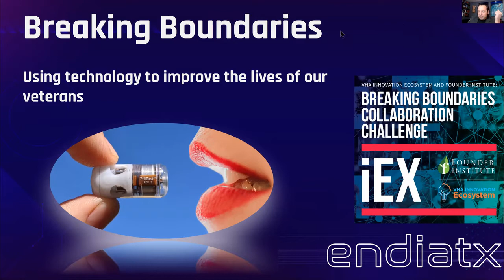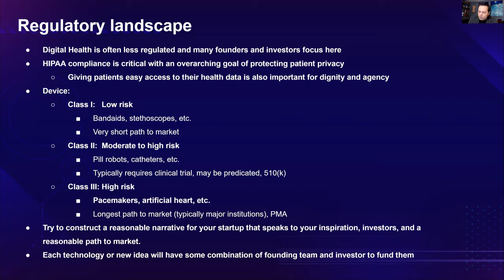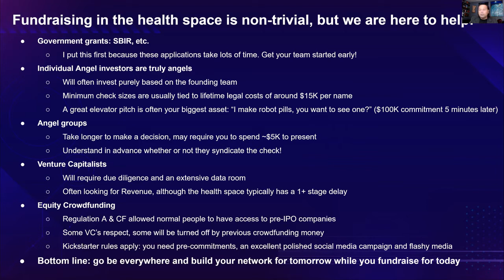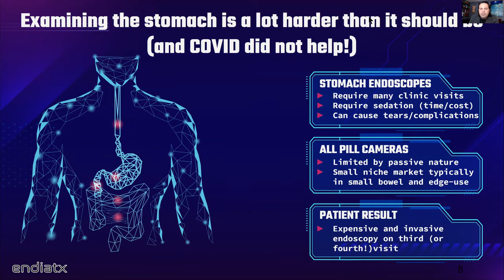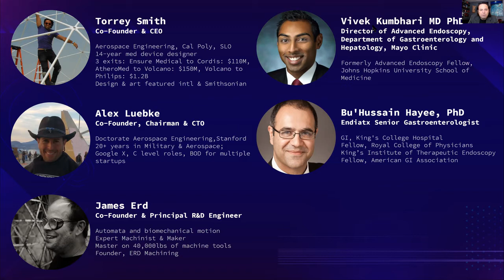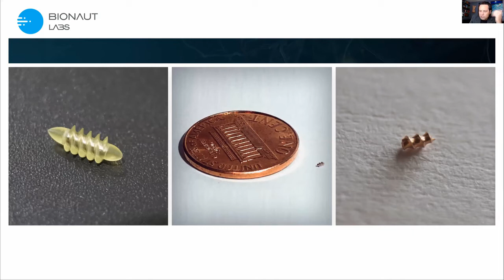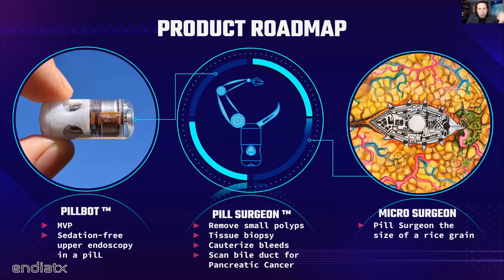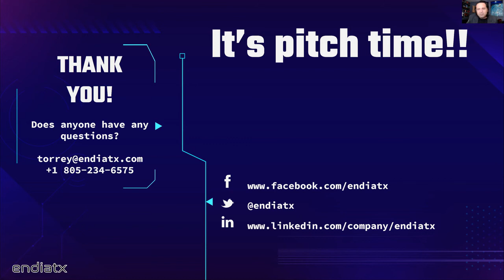Breaking Boundaries: Torrey Smith keynote at the VHA Innovation Ecosystem with Founder Institute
We were honored to deliver this keynote at the Breaking Boundaries pitch event on August 26th, 2021. Let's use technology to improve the lives of our veterans!